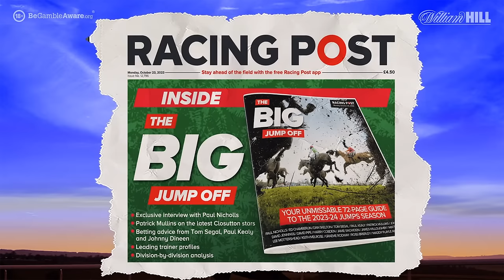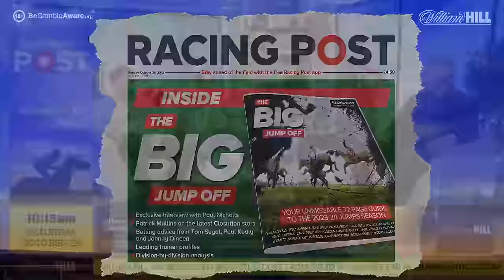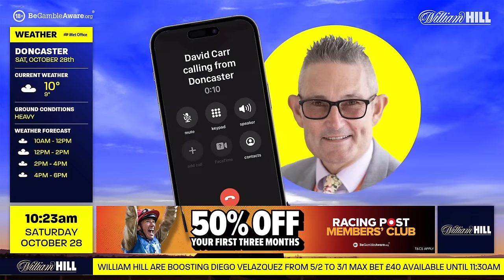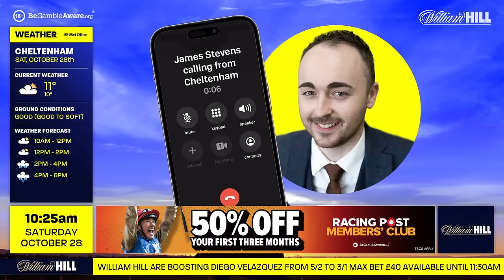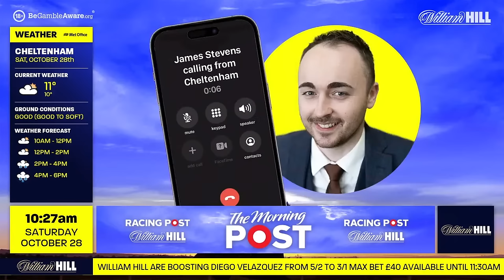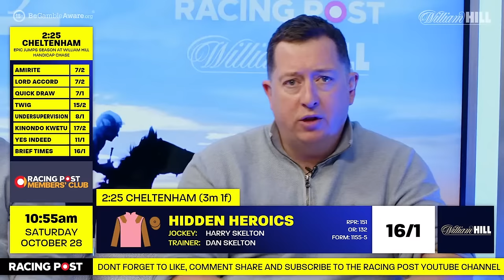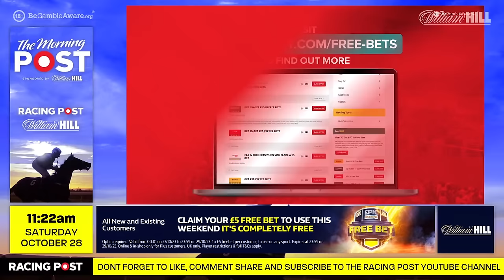Cheltenham & Doncaster Betting Preview Show | Lucinda Russell | The Morning Post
Paul Kealy and Graeme Rodway are on the panel this week to give their views and insight ahead of all the big races on ITV this weekend.

We will also be speaking to deputy Ireland editor David Jennings, who will give us his analysis on the upcoming Irish action.

The panel are also joined by William Hill ambassador and Grand National-winning trainer Lucinda Russell, who will provide us with the latest news on her runners this weekend.

00:00 - Intro
12:22 - Start
19:40 - Live to the track
20:19 - Lucinda Russell Interview
46:32 - Epic Value At William Hill Handicap Chase
51:40 - Kameko Futurity Trophy Stakes (Group 1)
57:02 - Epic Jumps Season At William Hill Handicap Chase
1:02.17 - William Hill Prospect Stakes
1:05.37 - Pertemps Network Handicap Hurdle
1:10.32 - William Hill Farewell Flat Handicap
1:13.02 - Irish Angle
1:18.42 - Jewson Vieux Lion Rouge Veterans' Handicap Chase
1:23.57 - Jewson Old Roan Limited Handicap Chase
1:29.23 - Ante-Post Paddy Power Gold Cup
1:34.39 - Naps

🗞️ Get all the best tips from Cheltenham and Doncaster and more by checking out our horse racing tips

18+ Gamble Responsibly